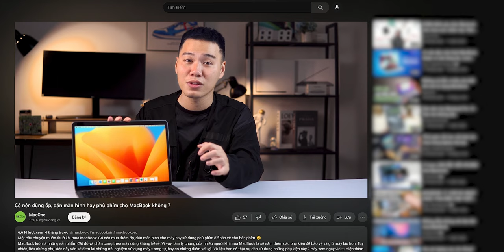Dán MacBook siêu bền !! Trải nghiệm dán máy tại MacOne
Cũng tương tự như các sản phẩm điện thoại thì MacBook cũng sẽ có những phụ kiện dán máy kèm theo. Vậy liệu với 700k bỏ ra, chiếc MacBook của bạn sẽ có một lớp áo an toàn và tránh trầy xước ? Cùng xem ngay chiếc bộ dán hoàn hảo cho MacBook ngay.

Mục lục:
00:00 Giới thiệu
00:51 Intro
01:00 Bộ dán Innostyle dành cho MacBook
01:12 Bộ dán Innostyle bao gồm những gì
01:41 Ưu điểm khi dán MacBook
02:25 Trải nghiệm dán MacBook
03:12 Các bước dán MacBook
05:01 Khác biệt khi dán MacBook
06:05 Một số lưu ý về bộ dán MacBook
07:13 Có nên đầu tư cho bộ dán cho MacBook
07:34 Tổng kết